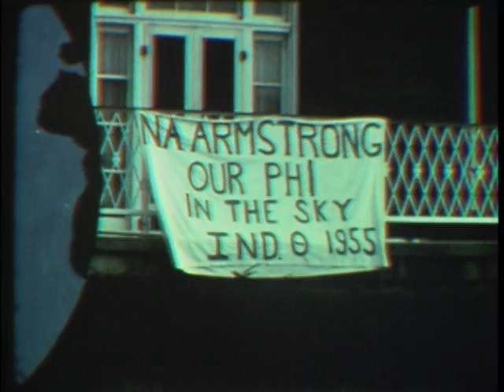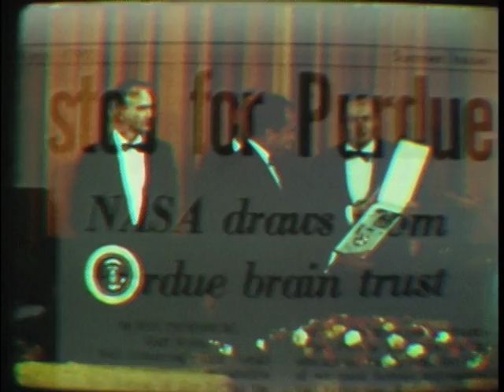Purdue reacts to 1969 moon trip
This is a segment for the 1968-69 Purdue Newsreel showing Purdue's reaction to the Apollo 11 trip to the moon with Purdue alum Neil Armstrong on board.